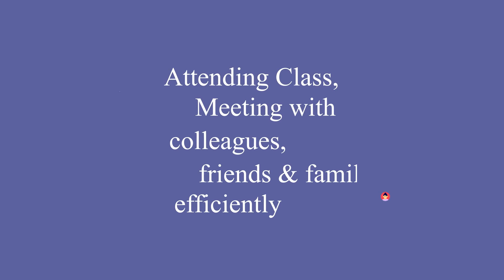Unlock Video Conferencing System | Newgen Technology Ltd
For running online education, meeting and session there is no alternative to use a video conferencing solution. Unlock video conferencing system helps to conduct interactive online session with one on one communication, group study, and many more.
We’ve included all the beneficial features in our solution which makes it different from other video conferencing systems. With incredible versatility, Unlock can be used for virtual business meetings, distance learning and more. Doesn't matter if you just want to make quick audio conference call, or a full-fledged video conference with 100 or more than that people.

Feature:
Standard Features
• HD video and audio
• Built in Collaboration Features
• End-to-end encryption for all meetings
• Recording and transcripts
• Streamlined calendaring
• Group meetings, client meetings, multiple participants, personal meeting ID
• Screen sharing, content sharing, annotation, messaging,

• Basic Features
• Easily meet online from anywhere
• Never miss a class
• It’s easy to attend unlock meetings online from wherever you are, on whatever device works
• Schedule ahead or meet on the fly
• Set up a video conference in advance with a personalized Meeting ID
• 100% Live Stream
• No delay, so users can respond to your lecture in real time Efficient and effective for getting things done
• Everyone can participate
• HD video puts you—and up to 1000 people—all at the same table
• Know who’s who with pictures and videos of all meeting participants, you always know who’s speaking
• Built-in collaboration tools
• One-click screen sharing
• Breakout rooms for small-group collaboration
• Host designation allows host to control when user can be seen, heard, or share content

Presenter Options
• Share desktop – allow your attendees to see your desktop, from applications to web pages
• Share specific programs – restrict your screen-sharing to particular applications so that your attendees only see what you want them to see
• Breakout Rooms – automatically or manually break your meeting/class into small groups that you can pop in and out of to watch their progress.
• Record – capture your sessions so they can be watched later

Benefits:
Simplify room deployment and management
• Minimize setup costs and IT support with enterprise-grade room • management.
• Remote management and software provisioning
• Set and manage rooms by location hierarchies
• Role-based administration and alerts for room issues

Scheduled meetings
• See a list of all upcoming meetings
• Upcoming meeting reminder
• One tap to start your next meeting

Multi-screen video and screen sharing
• Wireless screen sharing, airplay mirroring or wired HDMI content sharing
• Share content, including video clips with audio
Enterprise Remote Management

• Remotely manage rooms
• Create groups for batch management
• Access controls and alert notifications for assigned admins